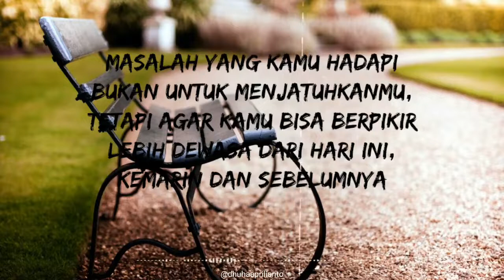Quotes Kata kata Motivasi Diri Sendiri Untuk Story WhatsApp dan Instagram